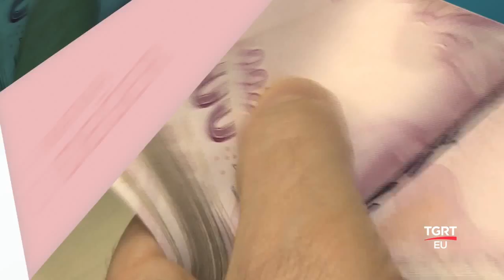DOĞRU MARKA 35 BÖLÜM METAXDOOR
TGRT EU

FREKANS BİLGİLERİ
Frekans : 12228 MHz
Symbol Rate : 8400
Polarizasyon : Dikey (Vertical)